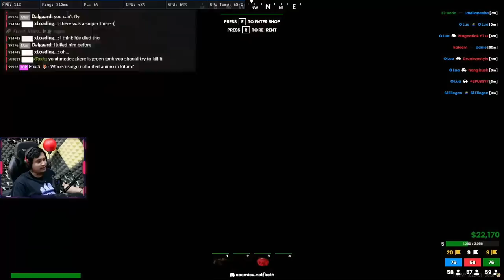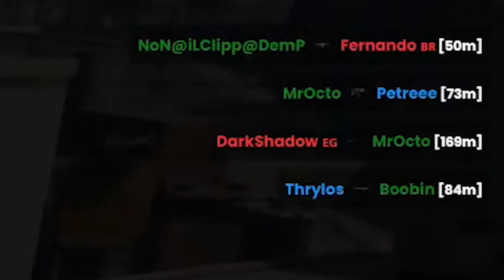BELAJAR KING OF THE H..ELL - GTA 5 Indonesia